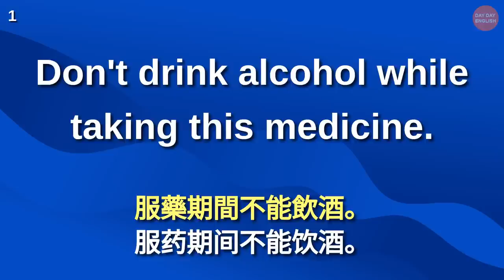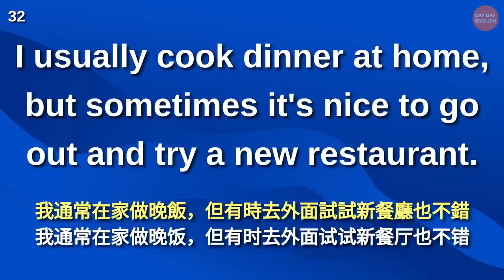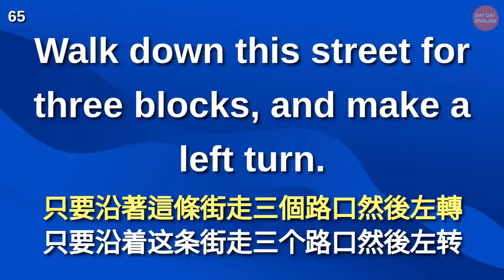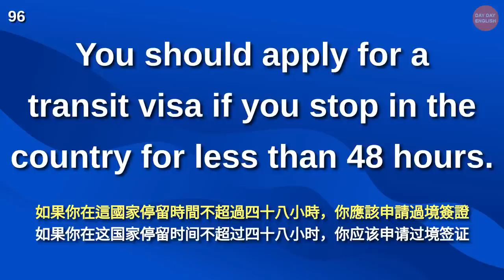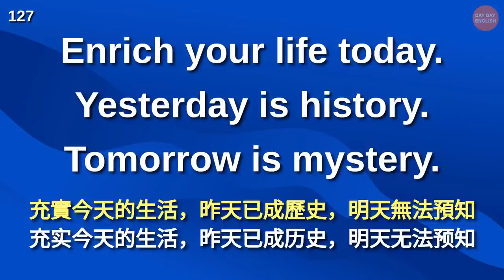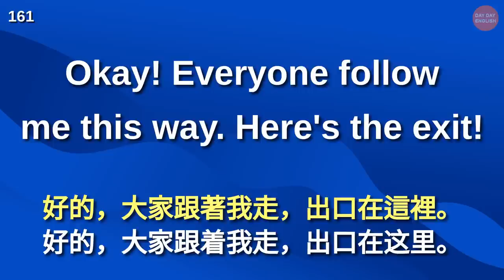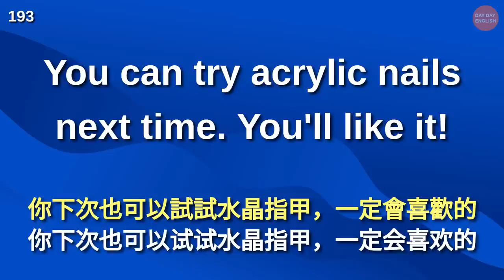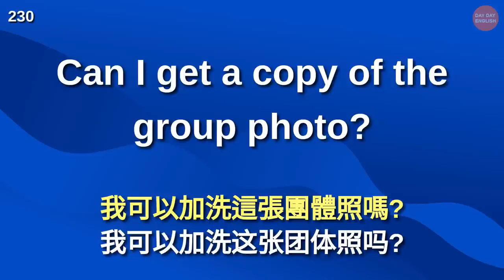英語聽力這樣練，讓聽力暴漲10倍【美式+英式】 英語學習